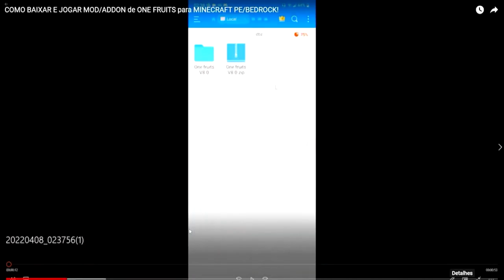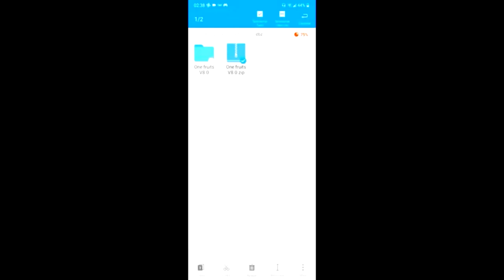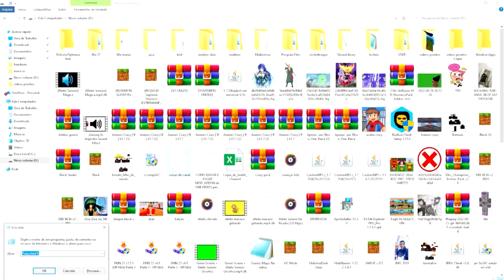COMO BAIXAR E JOGAR MOD/ADDON de ONE FRUITS v11 para MINECRAFT PE/BEDROCK!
No vídeo de hoje eu irei ensinar a vocês como jogar a One Fruits v11, a melhor addon de One Piece para Minecraft PE e Bedrock.
Todas as informações estão no comentário fixado :)